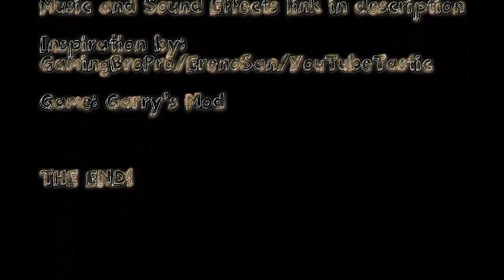Slender the Movie (GMOD)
This video will "spook" the sh** out of you! Joking, this doesn't even need to be scary or funny, I made it just because I was boring and have nothing to do!

Hope you are gonna like it
and don't forget to stay SUPER!
Until next time! Byeeeeee.